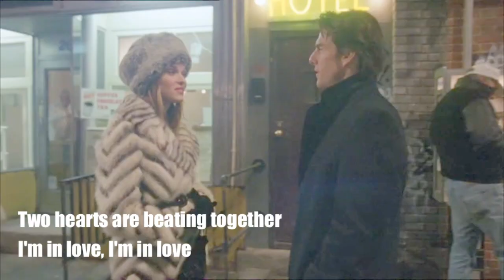“2 Hearts”/Kylie Minogue/“Eyes Wide Shut”/Tom Cruise & Nicole Kidman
“Eyes Wide Shut” is a 1999 film directed, produced, and co-written by Stanley Kubrick. It is based on the 1926 novella Traumnovelle (Dream Story) by Arthur Schnitzler, transferring the story's setting from early twentieth-century Vienna to 1990s New York City. The plot centers on a physician (Tom Cruise) who is shocked when his wife (Nicole Kidman) reveals that she had contemplated having an affair. He then embarks on a night-long adventure, during which he meets a call girl named Domino and infiltrates a masked orgy of an unnamed secret society.
Good video on the film and all the drama around it.
“2 Hearts” is a 2007 song by Kylie Minogue, album "X".